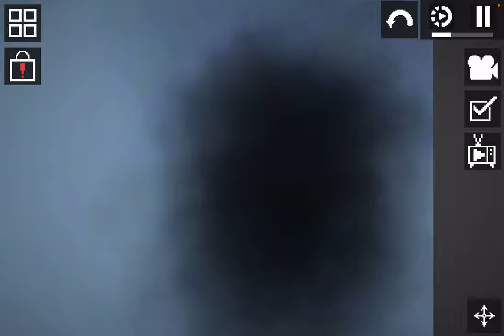Melon playground tornado story (remastered)